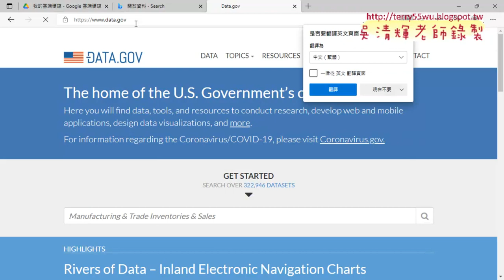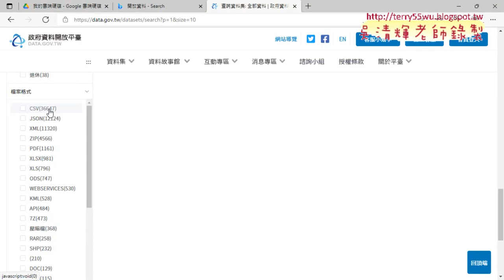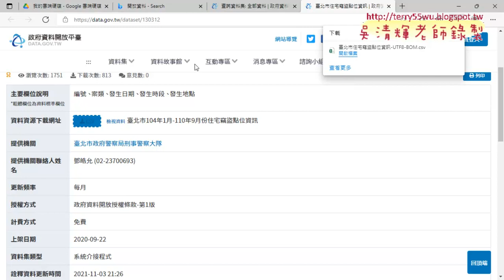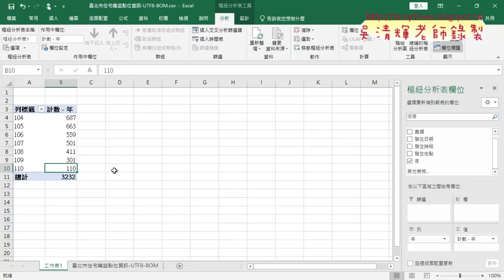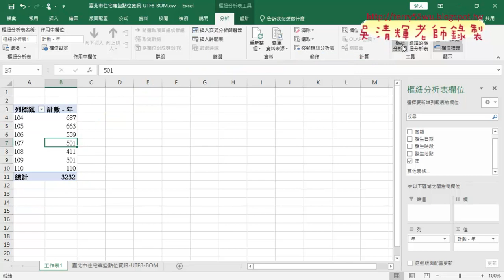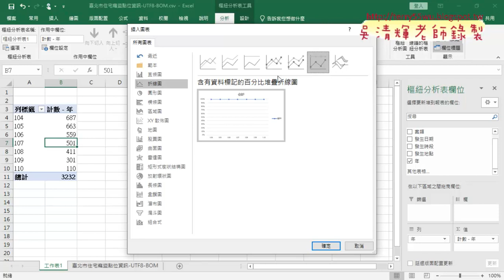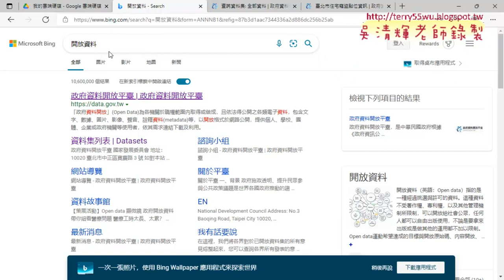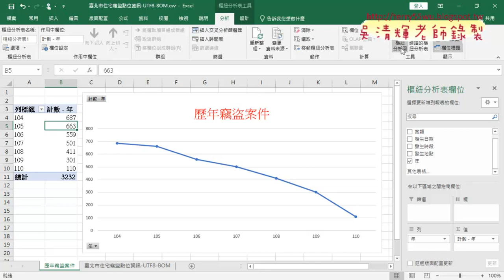01 開放資料竊盜案CSV下載與樞紐分析圖表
基礎程式設計Excel and VBA2021(一)第7次

01_開放資料竊盜案CSV下載與樞紐分析圖表
02_解決CSV開啟後亂碼問題
03_樞紐分析各區住宅竊盜案件比例圖

課程理念：
1.以循序漸進的方式, 透過詳細的說明和實用的50個Excel VBA範例,
2.進而解說EXCEL與資料庫的結合，甚至將EXCEL當成資料庫來使用，

上課用書：
Excel VBA一點都不難：一鍵搞定所有報表
作者： Excel Home
出版社：博碩
出版日期：2013/06/26
定價：380元

吳老師  110/11/4